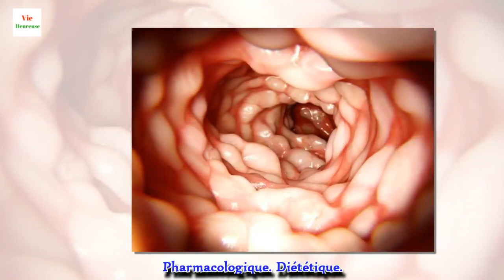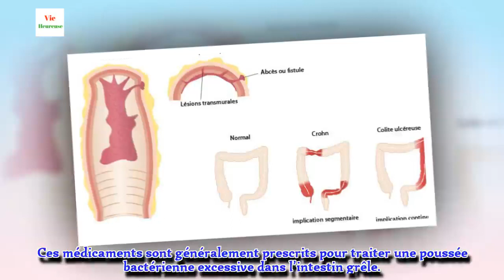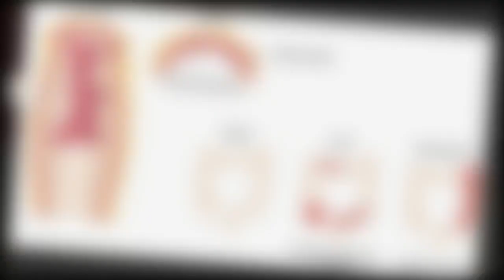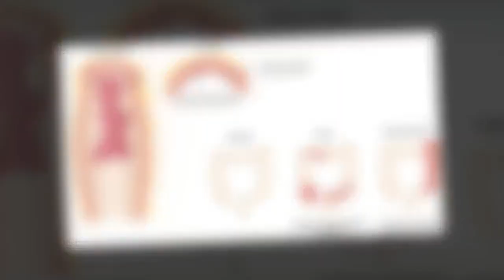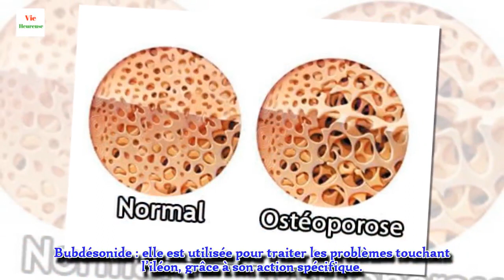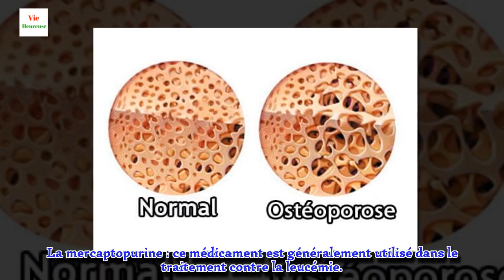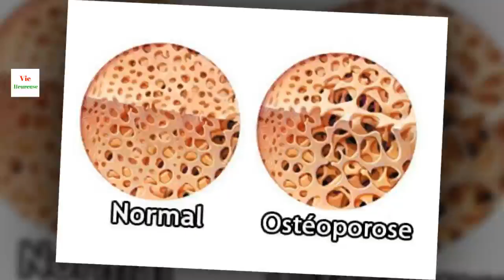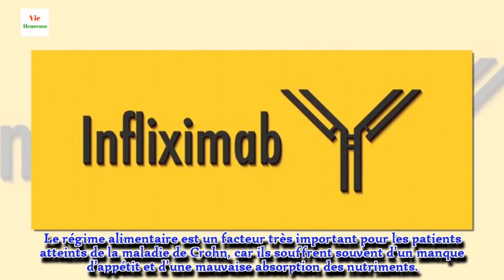Le traitement de la maladie de Crohn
Le traitement de la maladie de Crohn a pour but d’éviter l’apparition de nouvelles poussées et de contrôler celles qui sont déjà apparues.